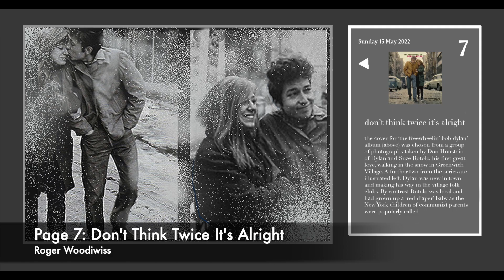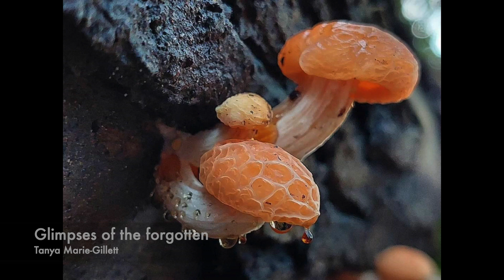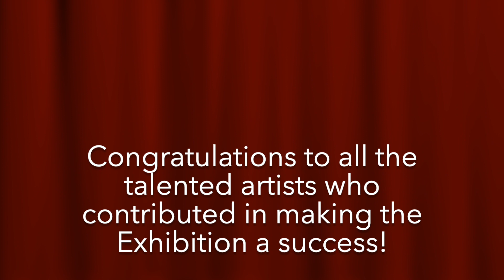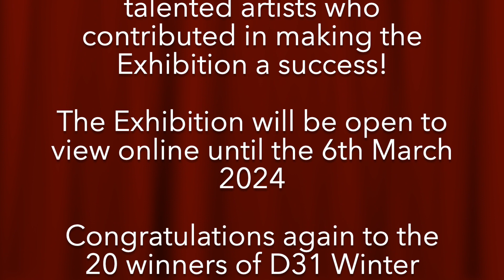D31 Art Gallery Presents | Winter TOGETHERNESS Exhibition 2024 | THE RESULTS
D31 Art Gallery presents the prize winners of our annual Winter Exhibition 2024! This years theme was 'TOGETHERNESS'.

Watch until the end to see if your favourite Artist won!

Exhibition open online until the 6th of March 2024.

Thanks!
The D31 Team